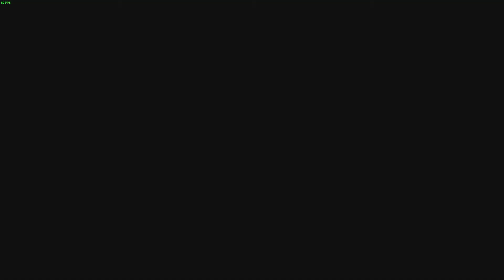MARVEL'S AVENGERS Walkthrough Gameplay Part 18- Avenger's Base Attacked- GAME 2020 -HINDI Commentary